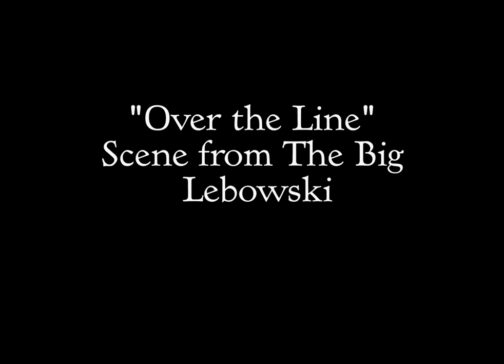Lebowski Class Proj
Project for Film class